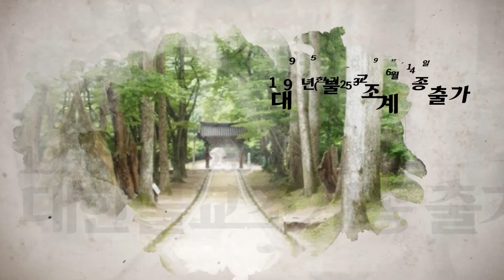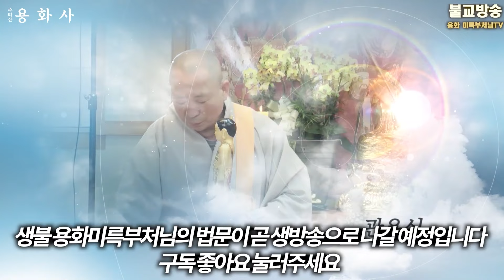명상과 참선,기도한다고 해서 윤회되지 않습니다 태명혜우 출가수행기:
안양수리산 용화사 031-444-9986/5
명상과 참선하고 기도한다고 해서 윤회되지 않습니다,
윤회는 부처님의 광명의 빛을 받아야 윤회가 됩니다, 윤회도 안되는데 괞히 기도하고 참선한다고 쓸모없는 짓하고 있습니다
태명혜우 출가수행기
안양 수리산 용화사